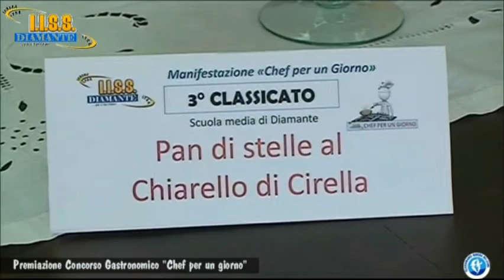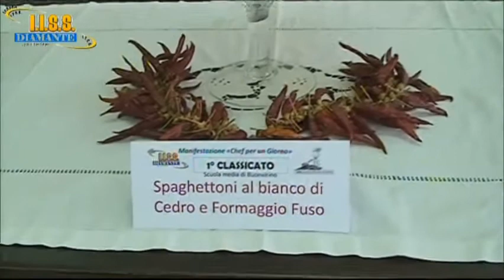IIS Diamante:Concorso Gastronomico "Chef per un giorno"- Premiazione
Istituto di Istruzione Superiore di Diamante, premiazione del Concorso Gastronomico "Chef per un giorno"